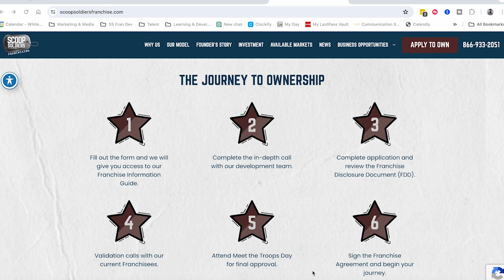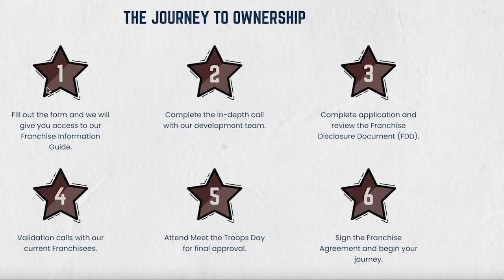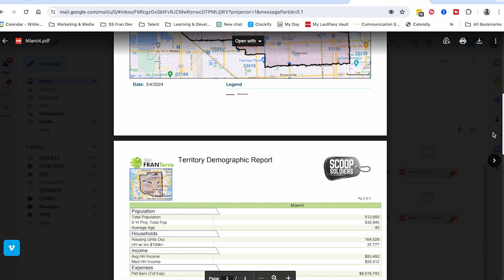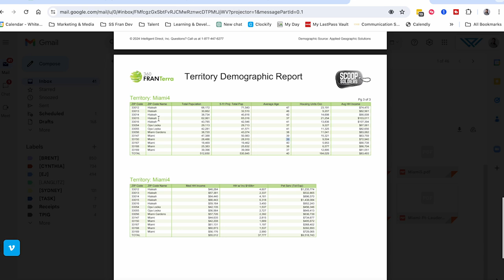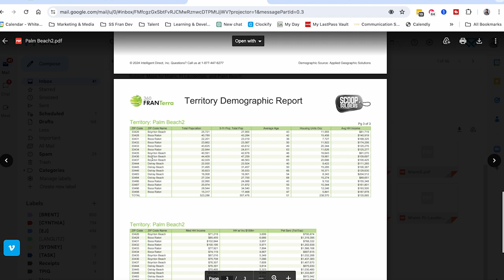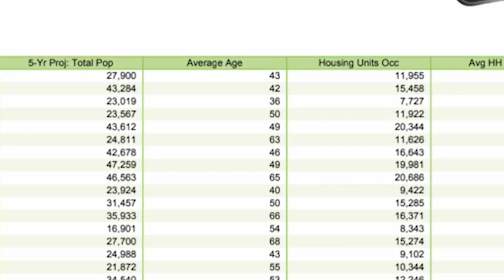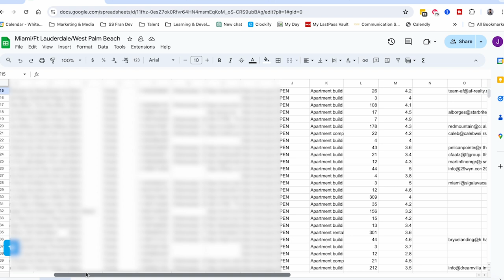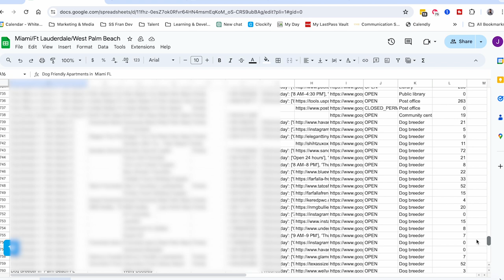Grow Your Pet Waste Removal Business Rapidly with These Strategies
The REAL Pet Waste Millionaire shares the steps a successful dog poop scooping business takes to expand into new markets. From analyzing demographic reports to driving around potential markets and pointing out things to look for - this video will give you insight into how to make it happen. The Scoop Soldiers team utilizes the GBBIS's FranTerra 360 platform as one of the many tools to generate data to analyze when entering a new market.

If you want your pooper scooper business to grow - this is how to do it!

0:00 Introduction
0:30 Scoop Soldiers Franchise Steps
2:20 Data For Market Expansion
3:15 Territory & Demographic Overview
6:45 Franterra 360 Territory Reports
7:11 Population by Zip Code Analysis
8:10 Leveraging Data in FranTerra 360
9:00 Surrounding Pet-Related Business Data Pull
10:10 Territory Demographic Report & Google Map Analysis
16:44 Driving Around Neighborhoods with the Real Pet Waste Millionaire

Be A Guest On The Pet Waste Millionaire Podcast!
Want the Pet Waste Millionaire to come to your city? Or do you want to be on the Pet Waste Millionaire podcast?